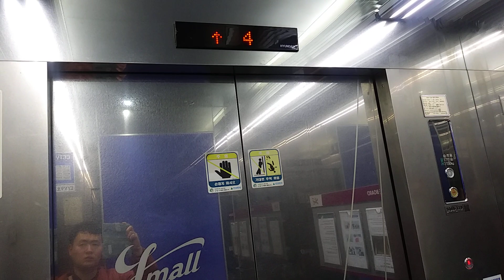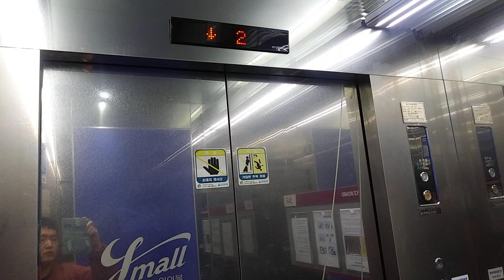충청남도 아산시 배방읍 광장로 210 와이몰 상가 구간 9호기 현대 엘리베이터 탑사기